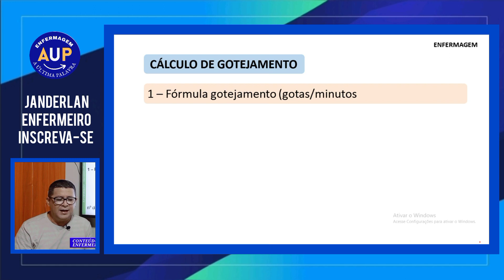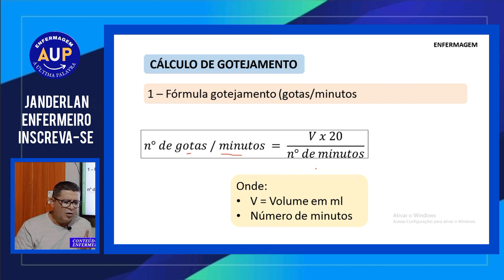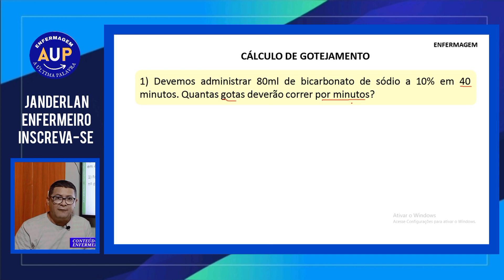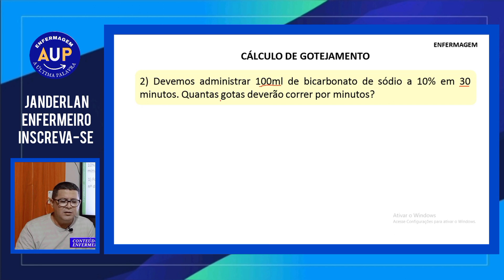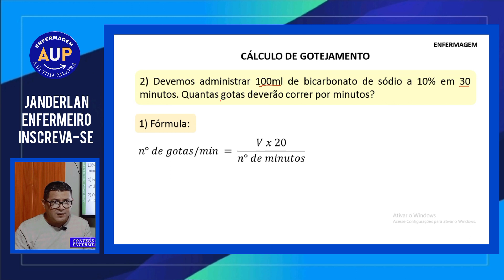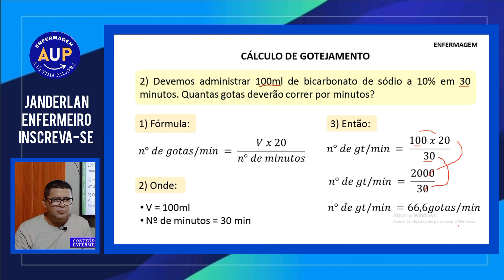AULA 2 - CÁLCULO DE GOTAS POR MINUTOS (30 E 40 minutos)